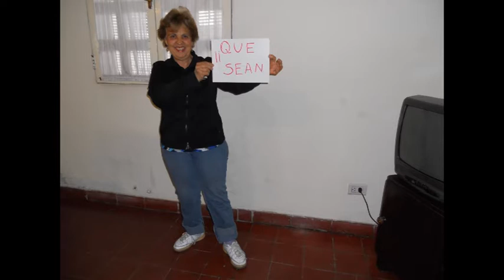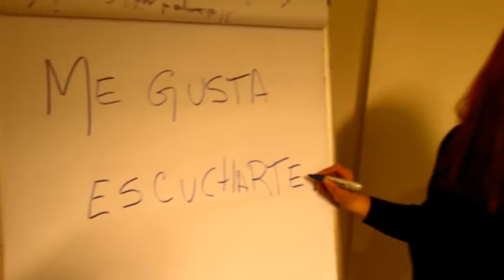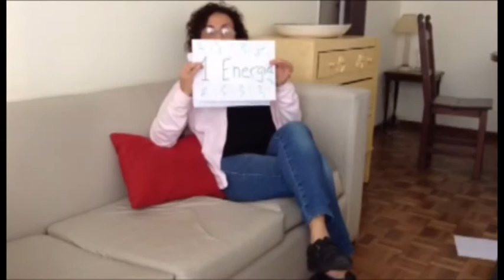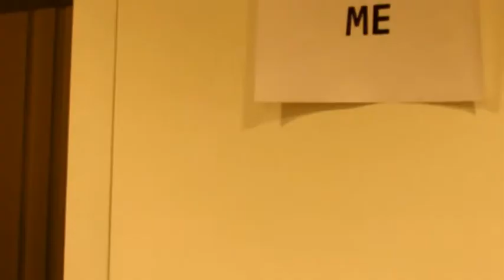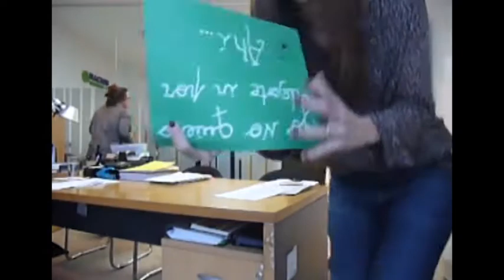Video Sorpresa Boda Maru & Maxi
Gracias a todos por el regalo!